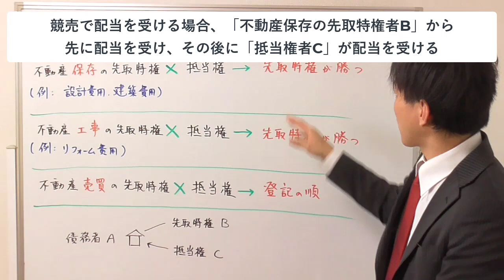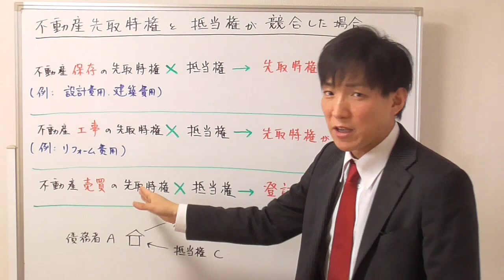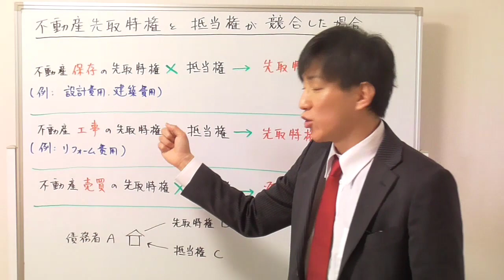【宅建：民法】不動産の先取特権（保存・工事・売買）と抵当権が競合した場合、どちらが勝つか？【宅建通信レトス】